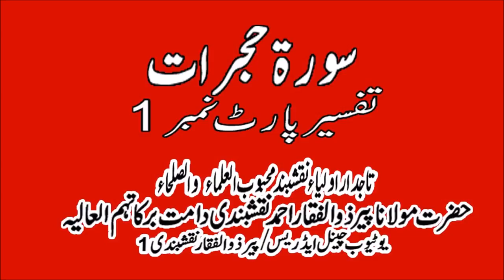Gems from Surah Hujurat PART 1 BY Shaykh Zulfiqar Ahmad NaqshBandi (DB)